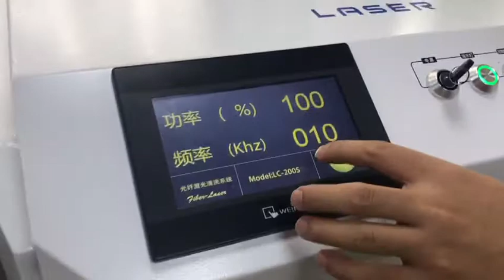laser cleaning machine clean on aluminum 1